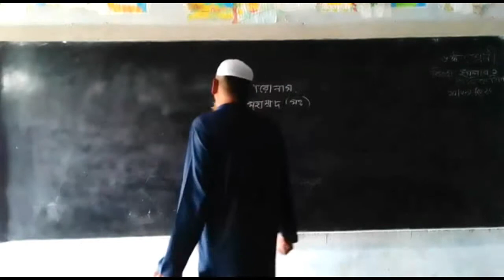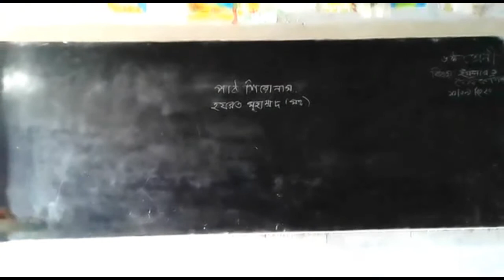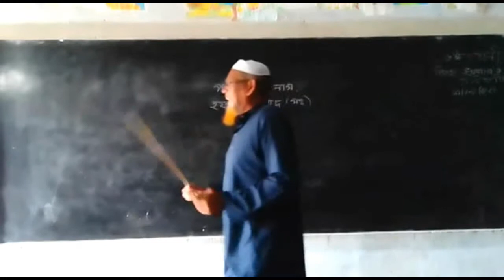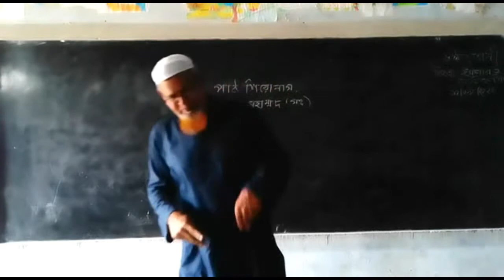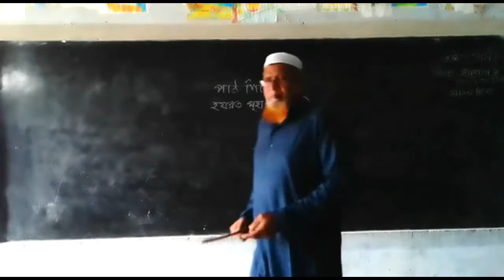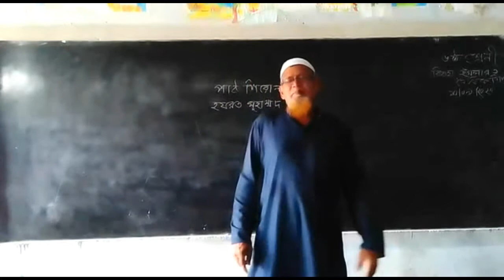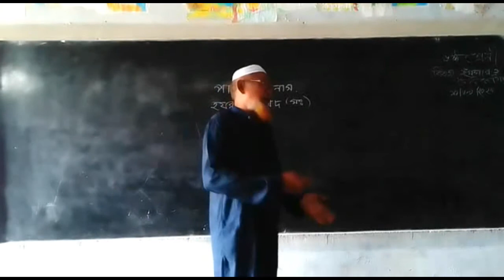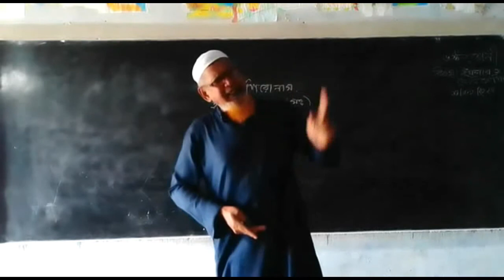Life os Muhammad sm মহানবীর সঃ এর জীবনী মহিউদ্দীন আহম্মেদ হুজুরগৌরীঘোনা